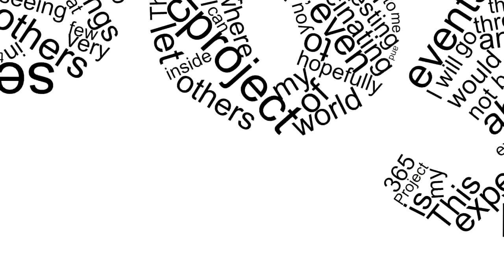Day 53 of my 365project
talking about things and stuff